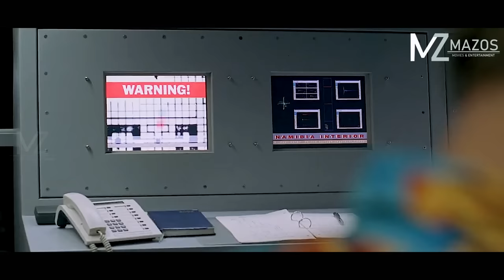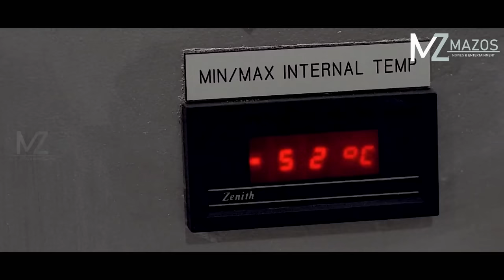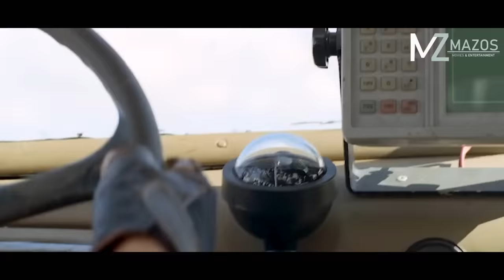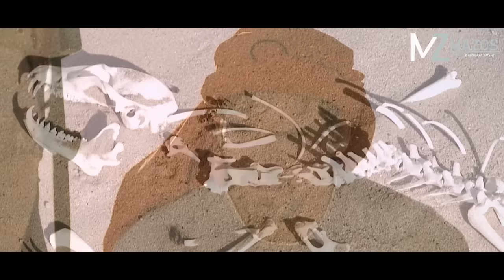TUALTHATTU MAK TAK NEN THLALERAH! [MOVIE RECAP MIZO]